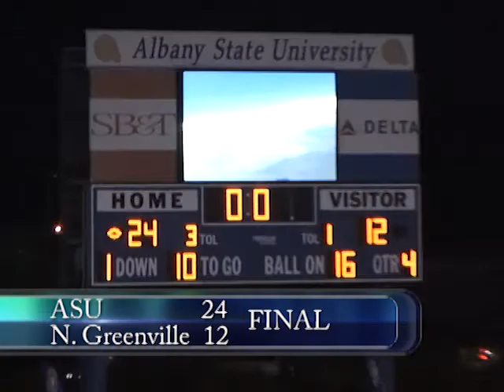ASU vs North Greenville 2012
ASU vs North Greenville